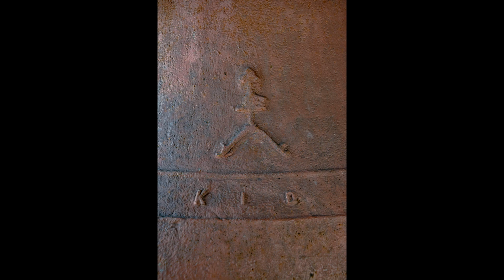Zvonovi podružnične cerkve Svetega Egidija na Srednji Beli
Podružnica svetega Egidija spada v župnijo Preddvor. Cerkev je imela do prve svetovne vojne 3 bronaste zvonove:
1. Johann Christian Riser - 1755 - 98cm - fis'
2. Janez Jakob Samassa - 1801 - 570 funt (~320kg) - 85cm - a'
3. Johann Christian Riser - 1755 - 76cm? - d''
Te zvonove je v kompletu odnesla prva svetovna vojna. Tako so leta 1921 kupili dva jeklena zvonova, leta 1927 pa še malega bronastega.
Zvonovi:
1. KID Jesenice - 1921 - f'-4/16
2. KID Jesenice - 1921 - b'-4/16
3. Livarna Šentvid nad Ljubljano - 1927 - c''+1/16